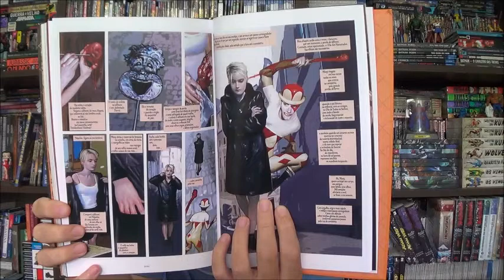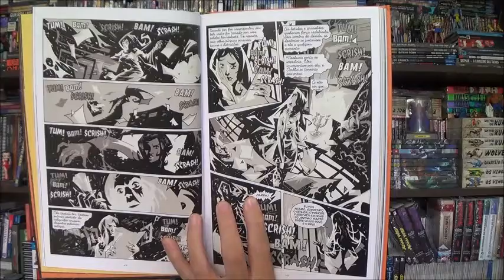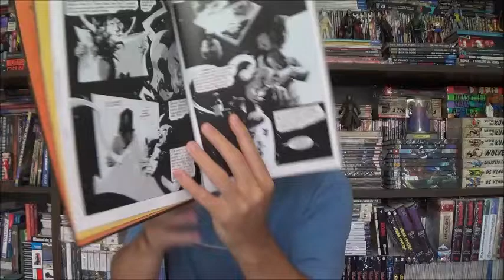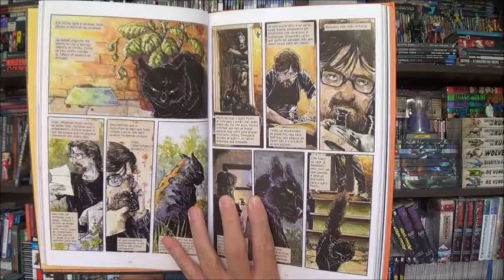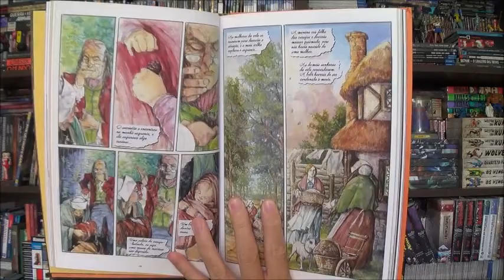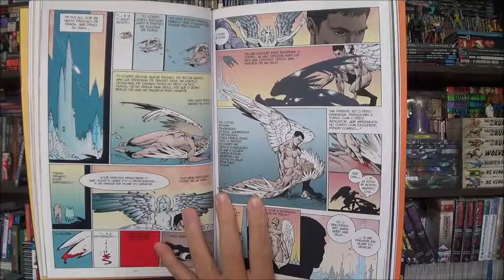Chapéu do Presto Especial - Biblioteca Neil Gaiman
Bem-vindos a mais um Chapéu do Presto Especial, no episódio de hoje vamos conhecer outros trabalhos do criador do Sandman com a Biblioteca Neil Gaiman.

Campinas - SP
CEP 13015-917